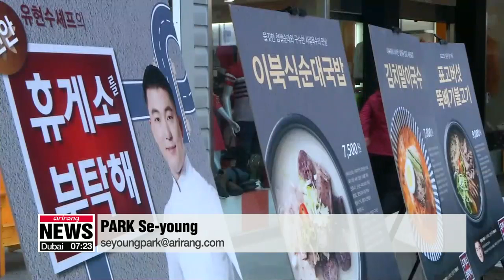Michelin-star chef adds new dishes to highway rest areas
'세프 요리 맛보러 휴게소에 들를까?'

Traveling has its perks, …including stopping at highway rest stops for a bite to eat.
And what's better is that food at highway rest stops is about get fancier and better.
Michelin-star winning chef Tony Yoo is introducing new dishes at highway rest stops.
These six new menus will be available for travelers in need of a break starting June.
"As a chef and as a person who cooks Korean food, I look to pave the way for an upgraded food culture at rest stops."

The new dishes make use of fresh local specialties, …and the selection also includes native dishes from North Korea.
The new menu will be available at   Gongju and   Buyeo service areas in Chungcheongnam-do Province …and   Jinan Service Area in Jeollabuk-do Province …from next month.
The dishes have already received positive feedback from highway users that took part in the food tasting event.
"We often have no choice but to eat rest stop food, and since we have to pay for it anyway, it would be nice if we can really enjoy the food."

Rest stops in Korea have long been offering highway users more than just the chance to gas up, use the restroom and stretch their legs.
With a range of activities and culinary offerings, the roadside establishments are starting to be seen as tourist attractions of their own.